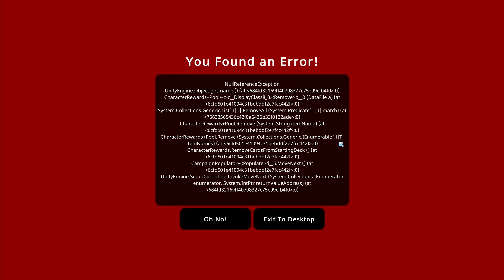Hollowfrost Just Got Updated (Wildfrost Hollowfrost)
Wildfrost is a roguelike deck builder where you build a team of powerful fighters, as you fight against the malevolent forces that have put the land in a permeant deep winter. You will often have to make difficult choices that can mean life or death for you run. The game is available on PC and Nintendo switch, But be warned, this game very difficult and terribly addicting.
Shen is top tier.